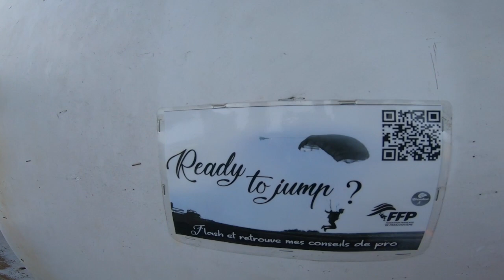Saut en Parachute Alexia